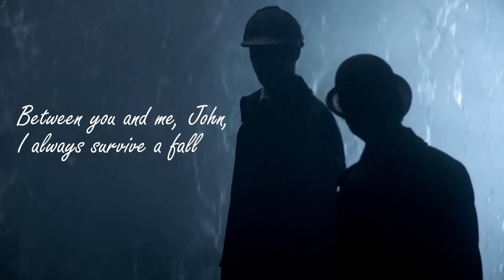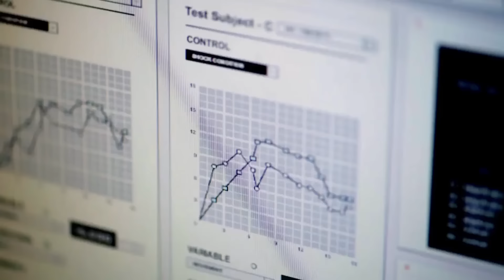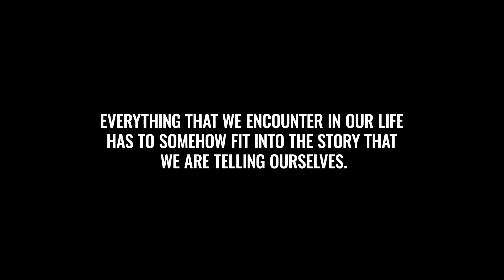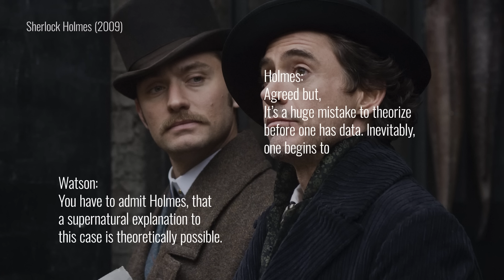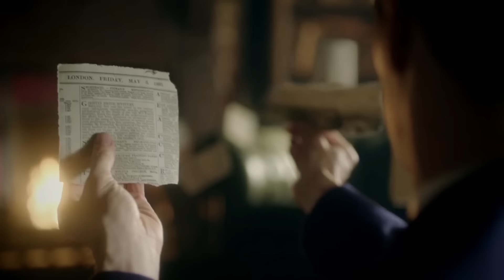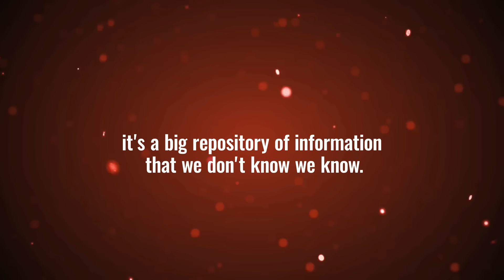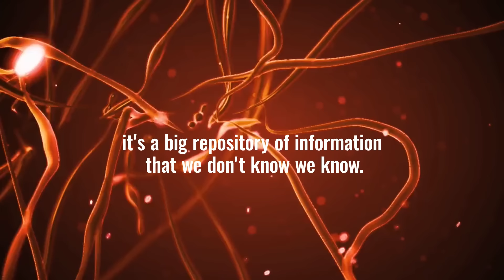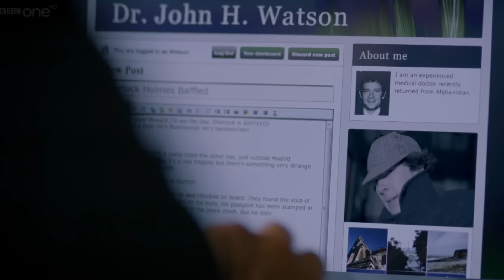5 Rules of Sherlock Holmes | stuff hai | Hindi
My Microphone

Watch:    • Memories — INOSSI | Free Background M...